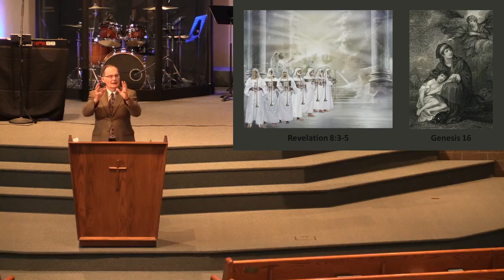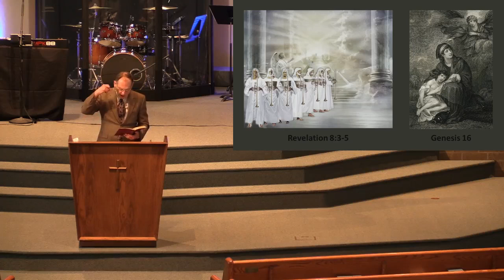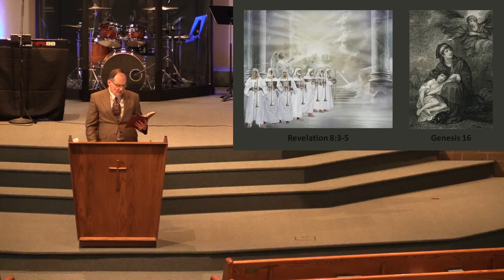JUNE 9- Worship Service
Pastor: Joel Cochran